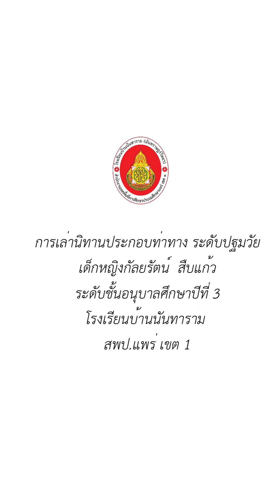การแข่งขันการเล่านิทานประกอบท่าทาง ระดับปฐมวัย ปีการศึกษา 2564 โรงเรียนบ้านนันทาราม สพป.แพร่ เขต 1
รางวัลชนะเลิศเหรียญทอง ลำดับที่ 8
เด็กหญิง กัลยรัตน์ สืบแก้ว